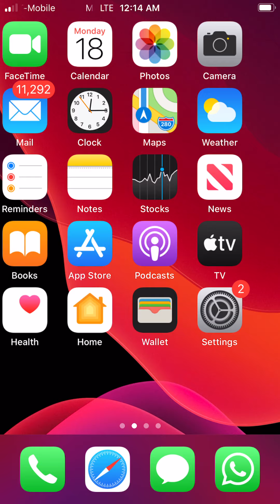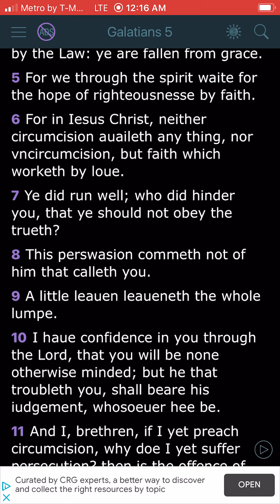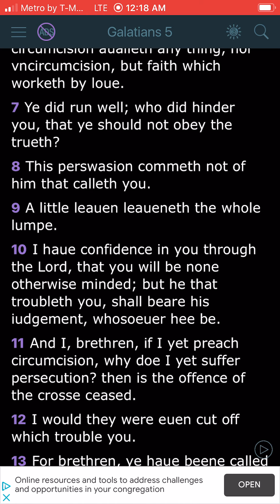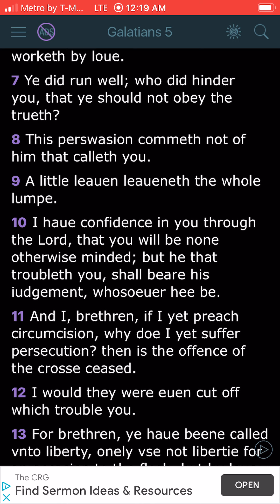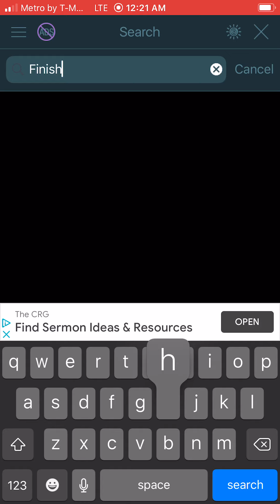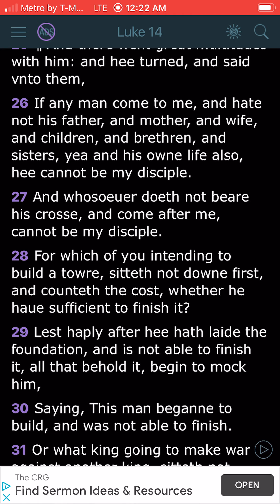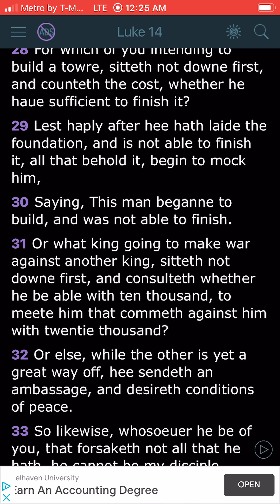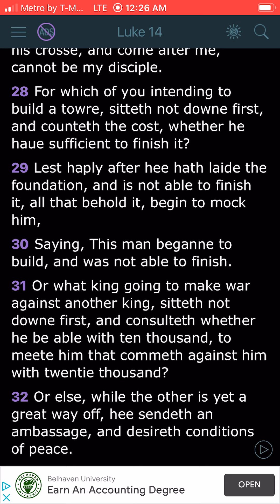Begin The Work And Finish It!!